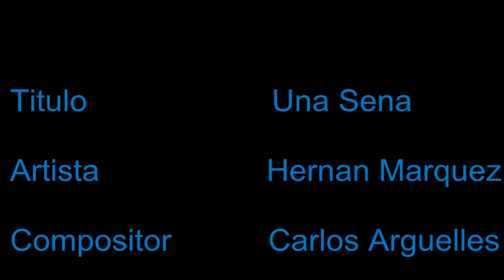Una Seña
Cancion Bolero - Una Seña - Compositor: Carlos Arguelles
Entrepreta: Hernan Marquez - Nombre Artistico: Fernando Rios